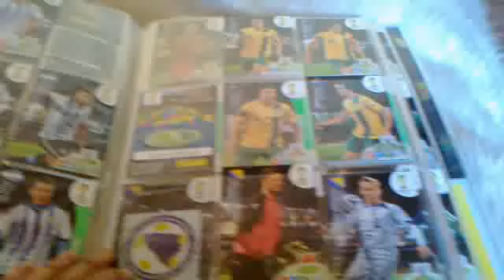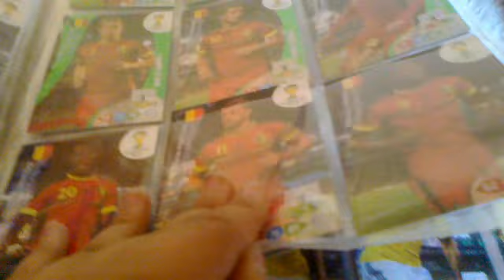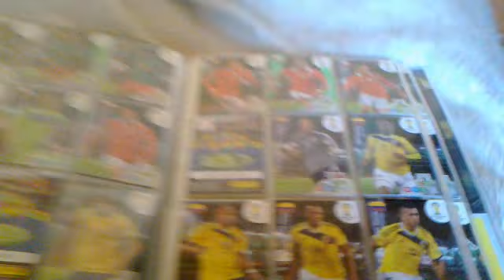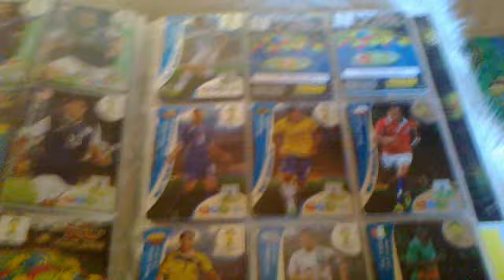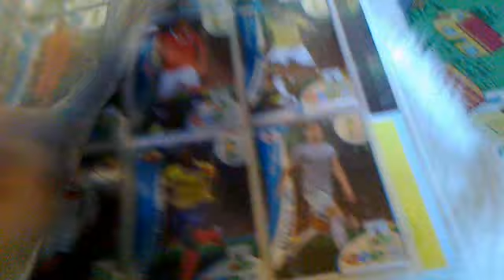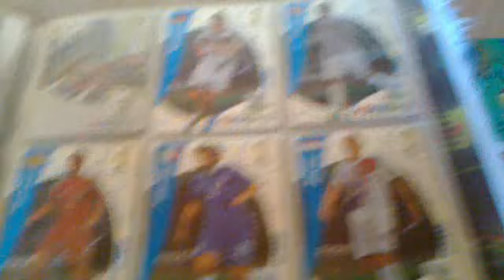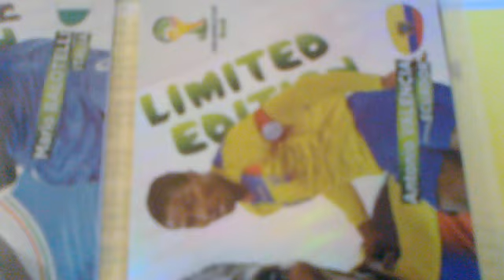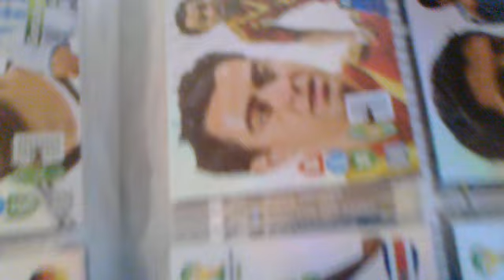Kolekcja kart z edycji 2014 world cup Brazil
Przedstawiam moją kolekcję kart.